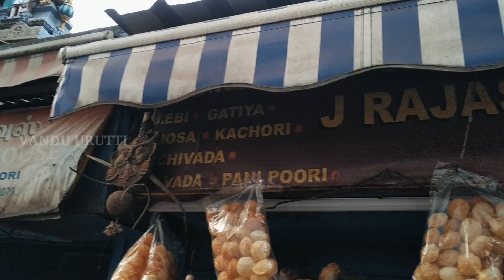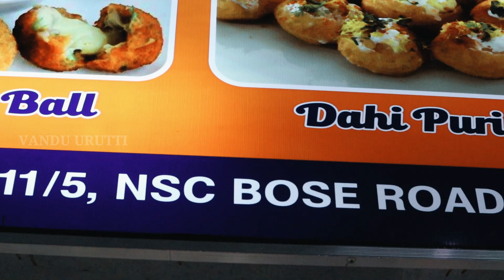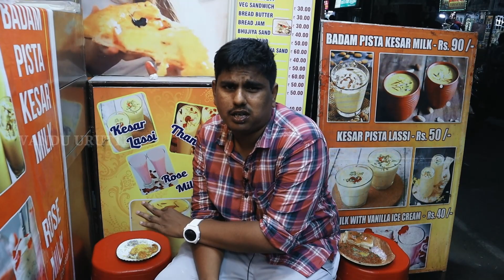Sowcarpet Street Food Vlog - chennai